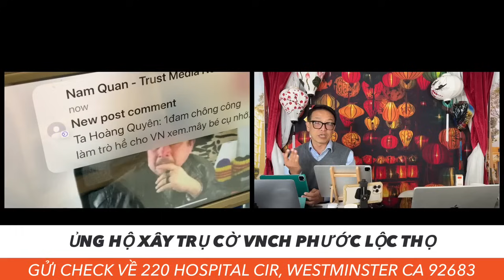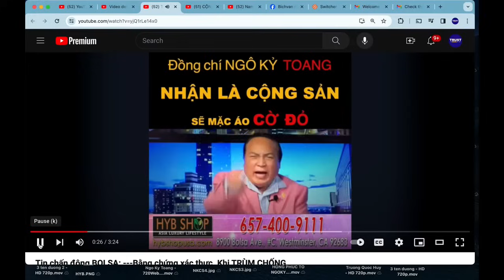TIN VUI: HUY ĐỨC & THÂN HỮU HUY ĐỘNG HƠN 12 NGÀN ĐÔ LA TRONG 1 NGÀY ĐỂ XÂY TRỤ ĐẠI KỲ VNCH TẠI PLT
TIN VUI: CỘNG ĐỒNG VN SẼ CÓ TRỤ CỜ VNCH Ở PHƯỚC LỘC THỌ TRUNG TÂM CỦA LITTLE SG